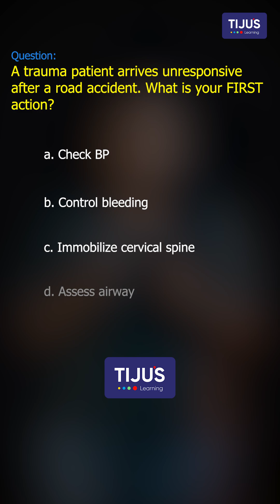Prometric Tip: Applying the ABC Law for Emergency Scenarios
Are you preparing for a Prometric or other healthcare exam? Do you want to know the top emergency rule that you can apply in almost 90% of emergency situations? It’s simple: Airway before anything else.

This principle is based on the ABC Law:

✅ A stands for Airway.
✅ B stands for Breathing.
✅ C stands for Circulation.

The rule is that you must prioritize the airway first, as breathing and circulation cannot be maintained without a patent airway.

Question: A trauma patient arrives unresponsive after a road accident. What is your FIRST action in this emergency scenario?
a. Check BP
b. Control bleeding
c. Immobilize cervical spine
d. Assess airway

The Correct Answer: If you apply the ABC rule, the first step is to assess the Airway. Therefore, the right choice is option d. Assess airway.

For more quick rules and hacks to ace your Prometric examination, follow Tiju's Academy!